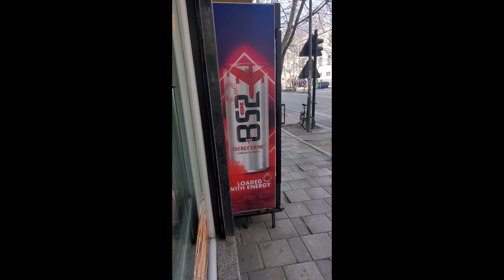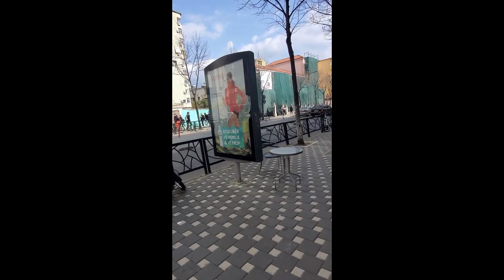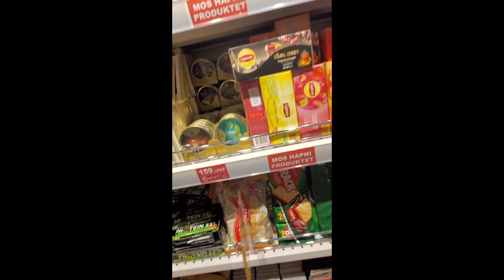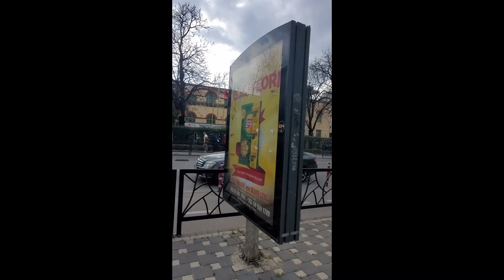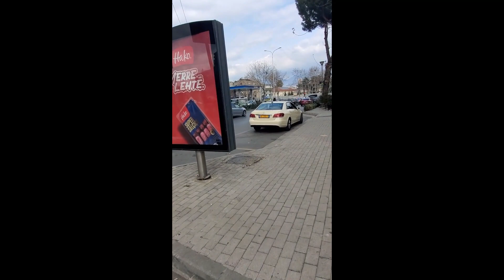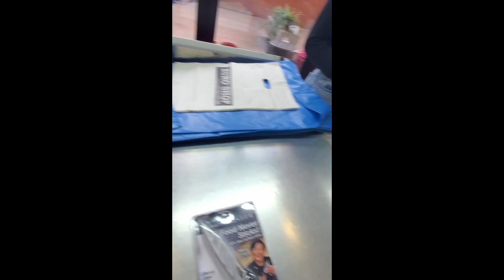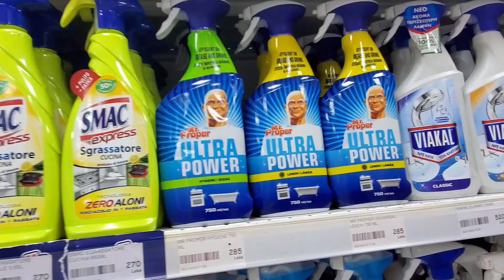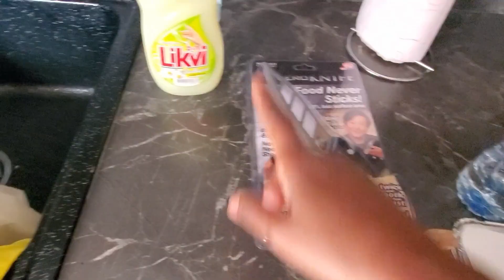IS IT SAFE ? | THE REAL QUESTION | I THINK WE SHOULD FIND OUT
It is a question that I've been asked repeatedly over the last 6 years of travelling." Is it safe?"  I know we are more aware of what is happening worldwide, with safety at the top of any list. As such, I believe the real question is," Would I feel comfortable?"Could I relate to the new surrounding?" I am attempting to answer those age-old doubts and fears. You will be able to tell that there are familiar foods, clothing and even fast food. Enjoy

📗 BOOKS for The BOLD JOURNEY
     BATTLEFIELD OF THE MIND
          Winning the Battle in your mind

     THINKING FOR A CHANGE:
         11 Ways Highly Successful People
          approach Life and Work

      Crushing:
           God Turns Pressure into Power.

      Equipment used:
         📸    Samsung Galaxy S10 e
          🎤   BOYA Lavalier Microphone
                  Ravelli APTL3 53' Lightweight Tripod
                  Editing Software:  NCH  Video Pad  Editor

                 has been of help to you.